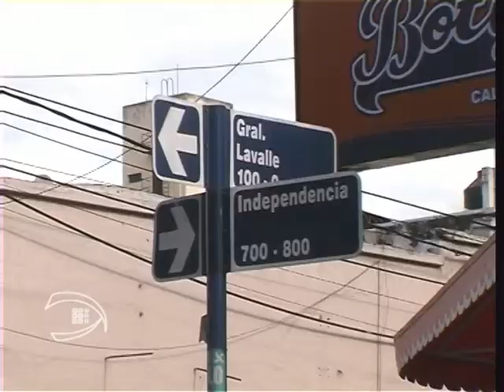Una Ciudad más segura para los peatones